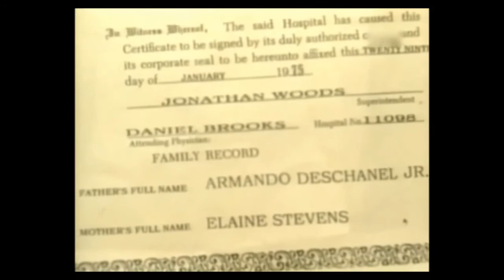Эдди получил (дипломат с песком) 56 на 58